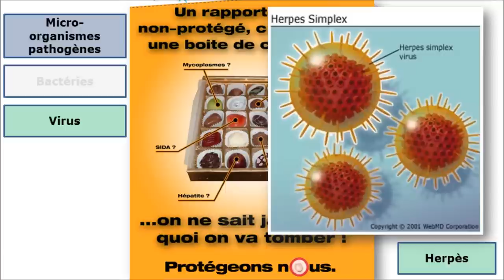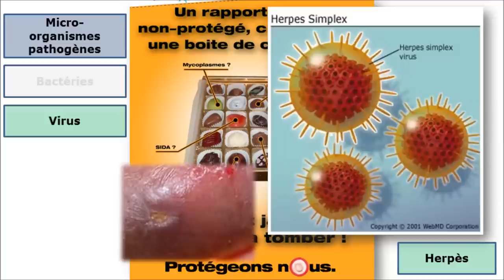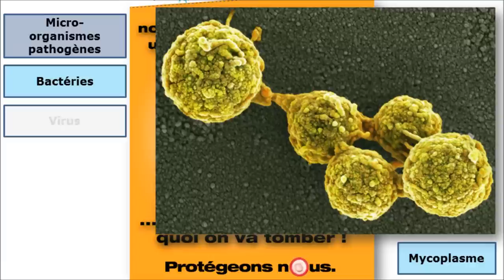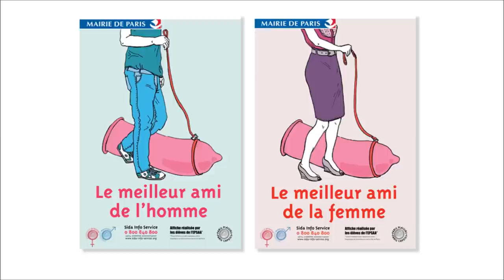SVT - Seconde - Les infections sexuellement transmissibles (IST)